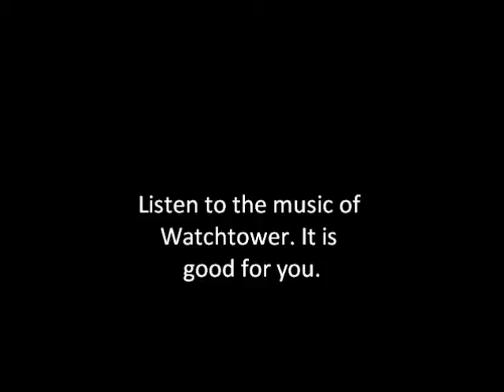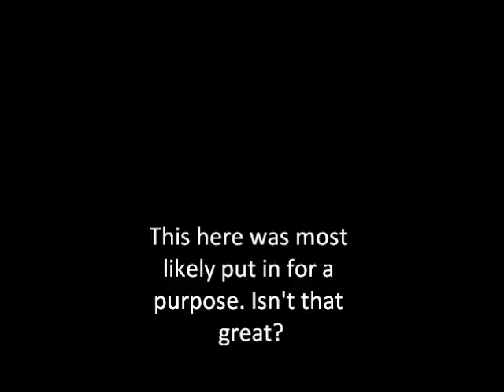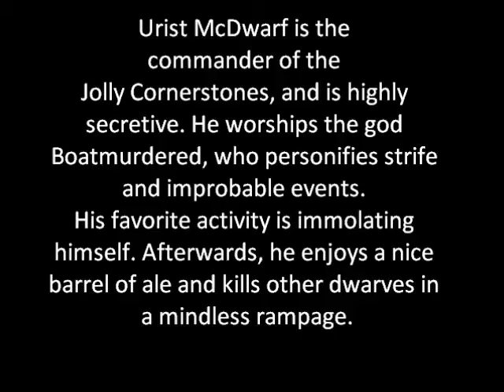Blind Lemon Cleanser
Well, it works. But it doesn't see anything.

This is another song. There seems to be a glitch where buffering/playback freezes at the 0:02 second mark, but it clears up. I hope you didn't mind the wait between this and the last one, but I don't have infinite amounts of time.  Finals are coming up, and it's safe to assume I should study for them. I mean, if you preferred I didn't... If I get enough songs, I might extend the "Flesh Ripping Sibelius Torment" demo to include some of the stuff I'm putting out here.

I should consider recording some of these with authentic instruments - not sampled ones.